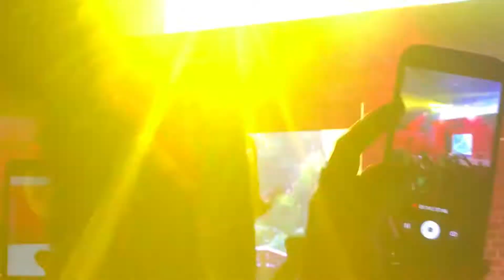Wu-Tang Clan - Bring The Ruckus (Live at Mana Wynwood on 12/9/2017)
Wu-Tang Clan preforming Bring The Ruckus at Mana Wynwood for Art Basel on December 9th.